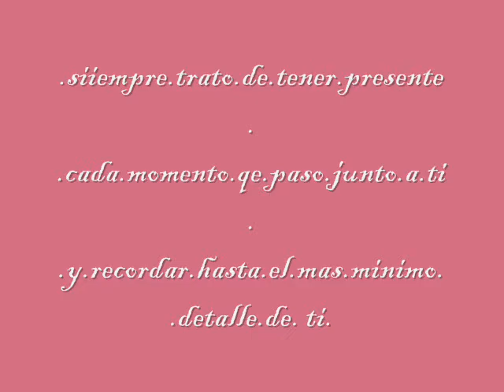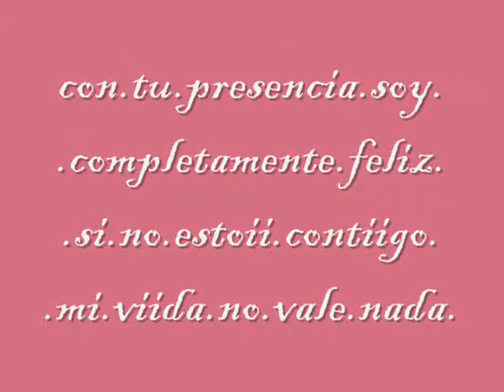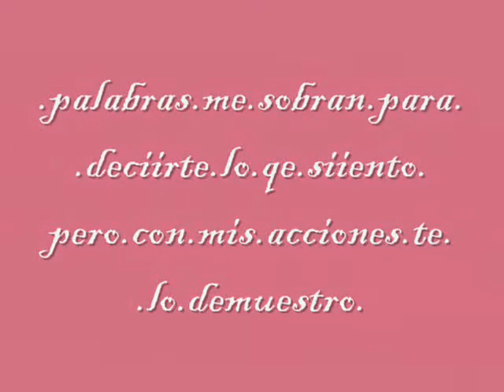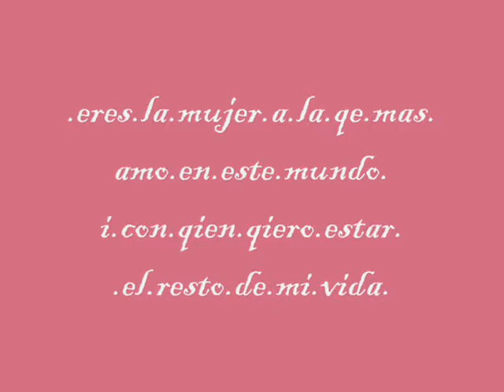Selene y Armando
este video es solo para ti amor...te amo¡¡¡